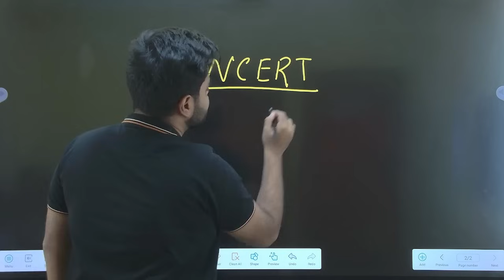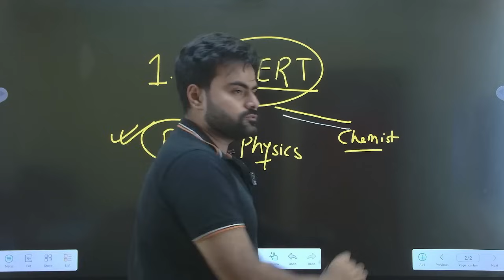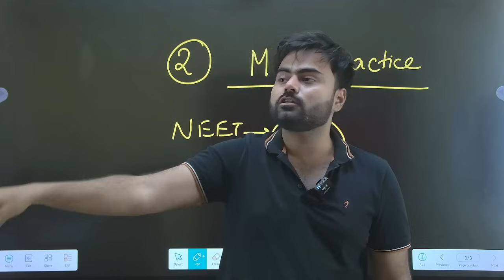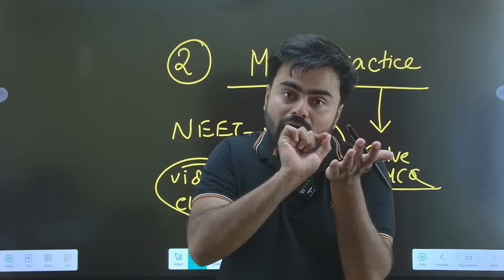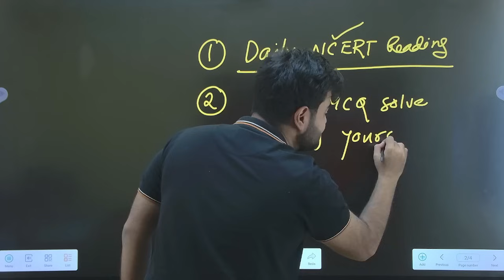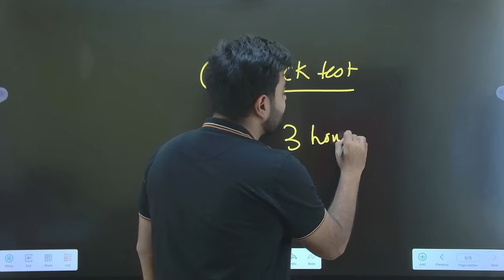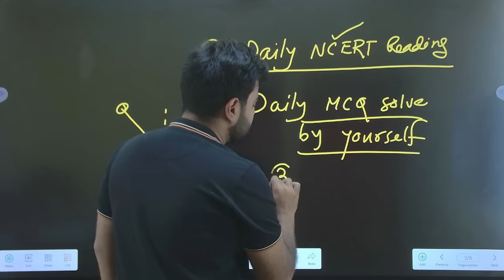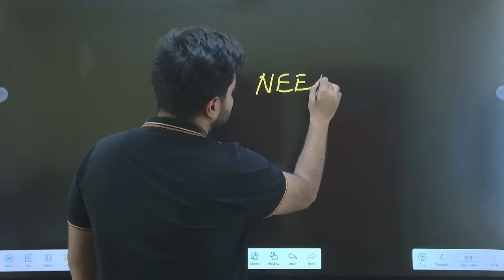NEET 2025 Will Be Your Last Drop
NEET 2025
( NEET biology by Dr Arkadeep )

Myself Arkadeep aka Doctor loser in social media make videos on health awareness videos and Videos on NEET for Bnegal .